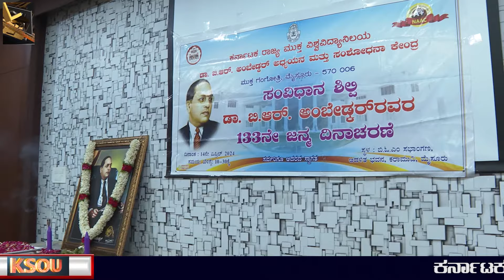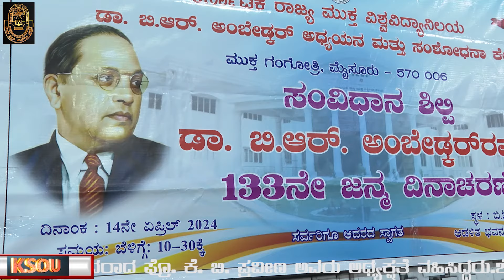ಡಾ. ಬಾಬಾಸಾಹೇಬ್ ಅಂಬೇಡ್ಕರ್ ಅವರ 133 ನೇ ಜನ್ಮದಿನಾಚರಣೆ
ಕರ್ನಾಟಕ ರಾಜ್ಯ ಮುಕ್ತ ವಿಶ್ವವಿದ್ಯಾನಿಲಯದ
 ಮಾನ್ಯ ಕುಲಪತಿ ಗಳಾದಂತಹ
ಪ್ರೊ. ಶರಣಪ್ಪ ವಿ. ಹಲಸೆ ಅವರ ಮಾರ್ಗದರ್ಶನದಲ್ಲಿ ವಿಶ್ವವಿದ್ಯಾನಿಲಯದಲ್ಲಿ ಏಪ್ರಿಲ್ 14,2024 ರಂದು
ಡಾ. ಬಾಬಾಸಾಹೇಬ್ ಅಂಬೇಡ್ಕರ್ ಅವರ 133 ನೇ ಜನ್ಮದಿನಾಚರಣೆಯನ್ನು ಆಚರಿಸಲಾಯಿತು.
ಈ ಸಂದರ್ಭದಲ್ಲಿ ಮಾನ್ಯ ಕುಲಸಚಿವರಾದ ಪ್ರೊ. ಕೆ. ಬಿ. ಪ್ರವೀಣ ಅವರು ಅಧ್ಯಕ್ಷತೆ ವಹಿಸಿದ್ದರು.
ಶೈಕ್ಷಣಿಕ ಡೀನ್ ಆದಂತಹ ಪ್ರೊ. ಎನ್. ಲಕ್ಷ್ಮಿ ಅವರು, ಪರಿಕ್ಷಾಂಗ ಕುಲಸಚಿವರಾದಂತಹ ಪ್ರೊ. ವಿಶ್ವನಾಥ್ ಅವರು ಡಾ. ಬಿ. ಆರ್. ಅಂಬೇಡ್ಕರ್ ಅಧ್ಯಯನ ಮತ್ತು ಸಂಶೋಧನಾ ಕೇಂದ್ರದ ಸಂಯೋಜನಾಧಿಕಾರಿಗಳಾದಂತಹ ಡಾ. ಶಿವಕುಮಾರಸ್ವಾಮಿ ಅವರು, ವ್ಯವಸ್ಥಾಪನಾ ಮಂಡಳಿಯ ಸದಸ್ಯರುಗಳು, ಶಾಸನಬದ್ಧ ಅಧಿಕಾರಿಗಳು,ಬೋಧಕ ಮತ್ತು ಬೋಧಕೇತರ ಸಿಬ್ಬಂದಿವರ್ಗದರು ಉಪಸ್ಥಿತರಿದ್ದರು.